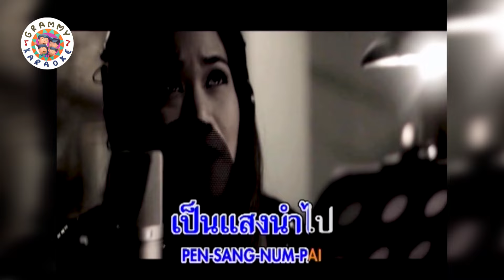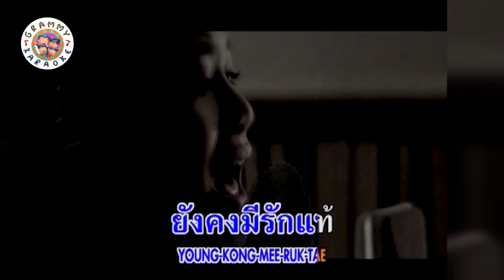คาราโอเกะ แสงสุดท้าย - ลูกหว้า พิจิกา